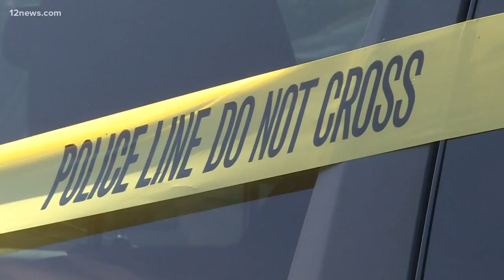Get 'Up to Speed' on Sunday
Here's what you need to know on Sunday.